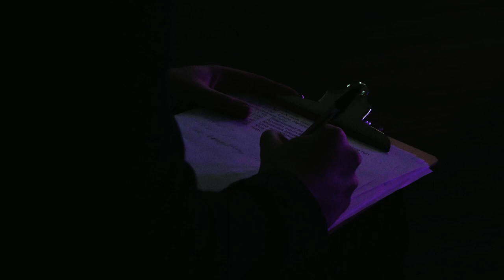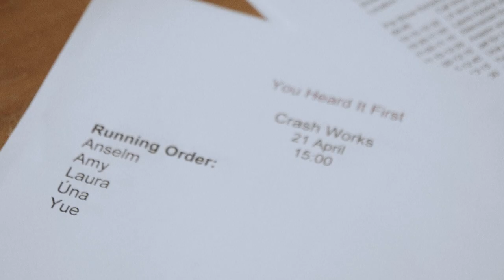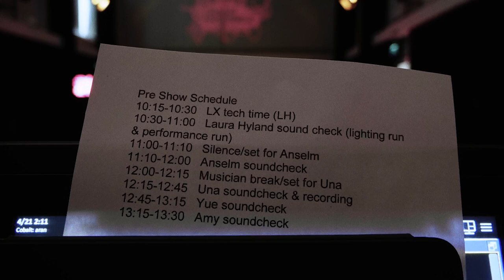CRASH WORKS 2022 - 2023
Crash Works is a partnership initiative between Crash Ensemble and New Music Dublin to commission and support the artistic and professional development of music creators, from any genre, at pivotal stages of their careers.  Selected through an open call process, music creators join Crash Works - a development hub incorporating Crash musicians, our team of lovely, skilled, talented people, and the composers/music creators around us, meeting the needs of emerging musical artists in the 21st century.
Crash Works creators from 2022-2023 were Yue Song, Laura Hyland, Anselm McDonnell, Amy Rooney and Úna Monaghan.